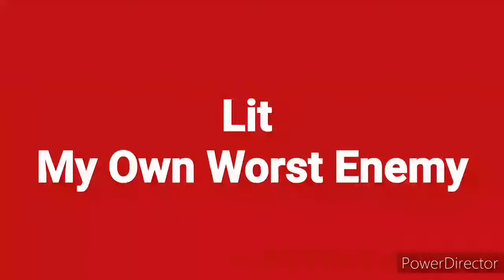Lit - My Own Worst Enemy (pitch +0.2)